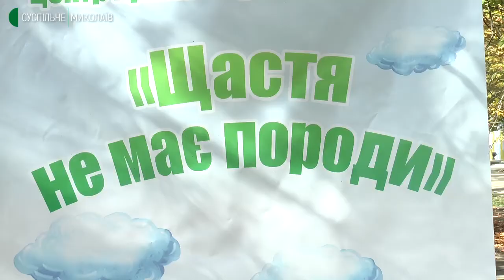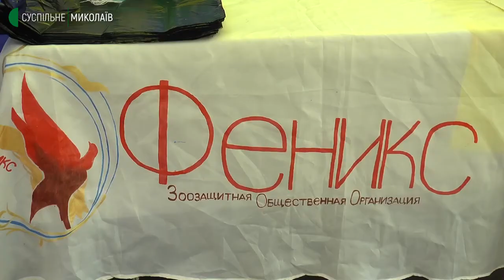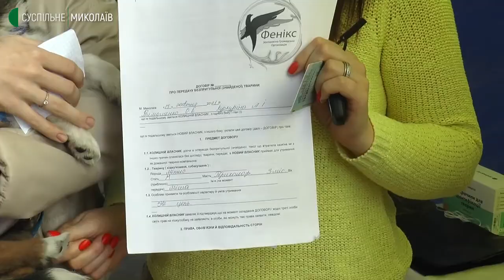"Щастя не має породи" – у Миколаєві шукали домівки для безпритульних собак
Протягом 14 та 15 жовтня у Каштановому сквері в Миколаєві волонтери шукали родини для безпритульних собак. Захід організували представники зоозахисної організації "Фенікс" та комунальне підприємство "Центр захисту тварин".

Авторка: Світлана Кльосова, оператор: Юрій Руденко.